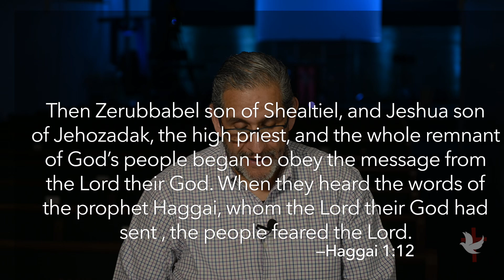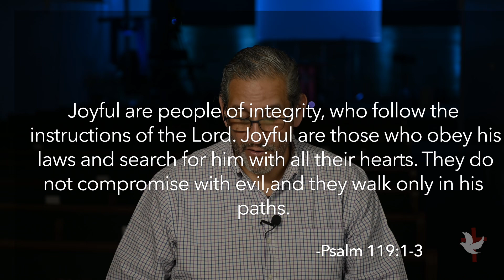Daily Devotional-Being Wrong | Pastor Craig Sanchez | Faith Tabernacle | 08/05/2024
Join us for our daily devotional as Pastor shares that acknowledgement of our faults is when God’s grace goes into action.